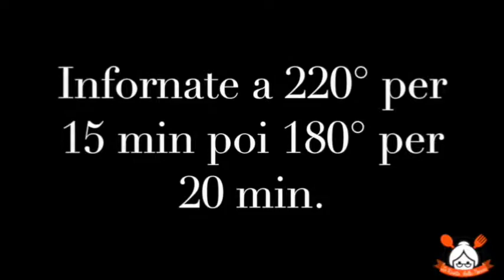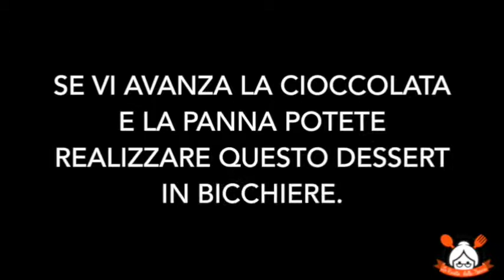profiterole classico con crema chantilly